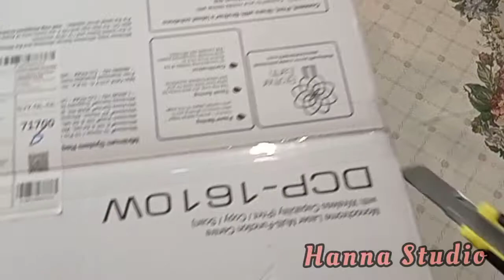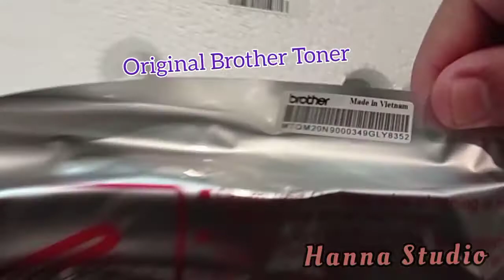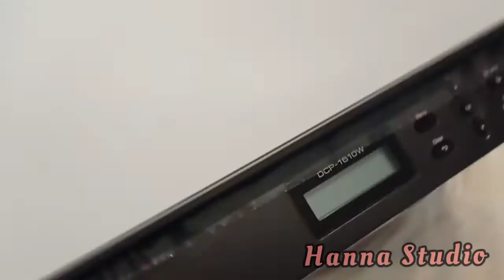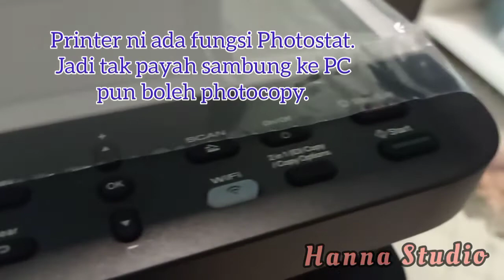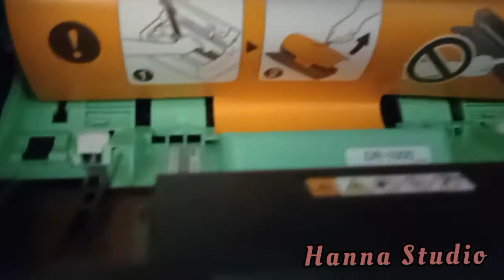Unboxing Laser Printer Brother DCP-1610W and How to install toner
Enjoy guys my video on how I unboxing my brandly new Brother DCP-1610W 3 in 1 Laser Printer.

I brought this printer online at Shopee at price RM539. It is a matured model. Availability in market is quite difficult as it is a Hot Items due to its low maintenance and toner cost.